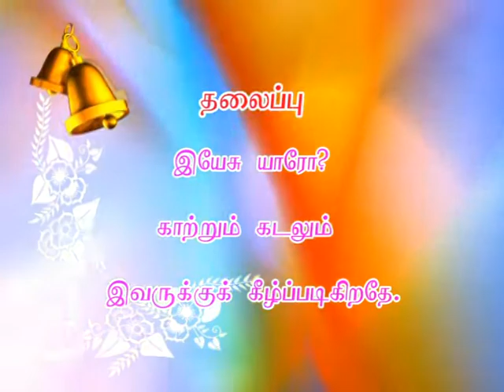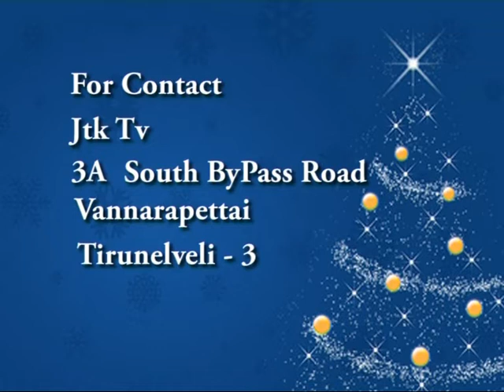Christmas Message By Sister REXLIN in JTK TV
அவர்கள் மிகவும் பயந்து: இவர் யாரோ? காற்றும் கடலும் இவருக்குக் கீழ்ப்படிகிறதே என்று¸ ஒருவரோடொருவர் சொல்லிக்கொண்டார்கள்.மாற்கு 4:41.